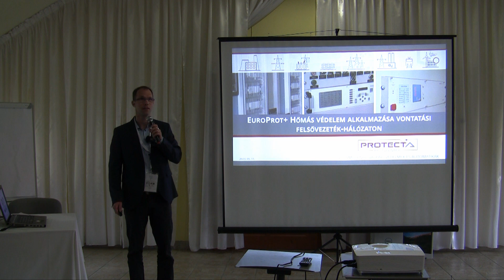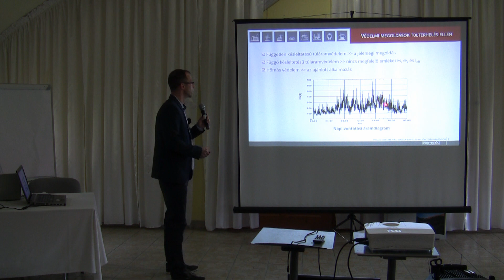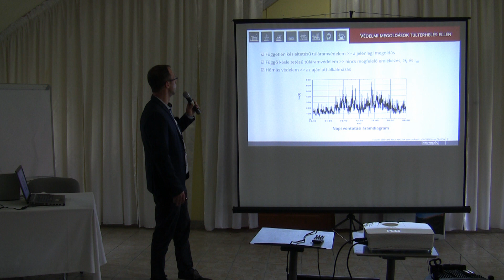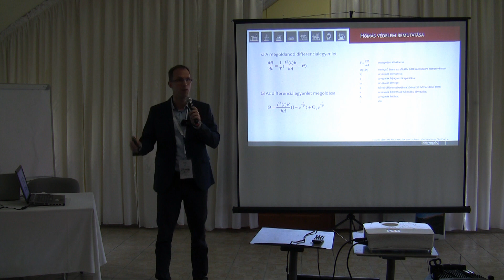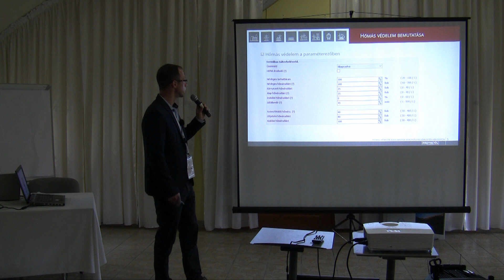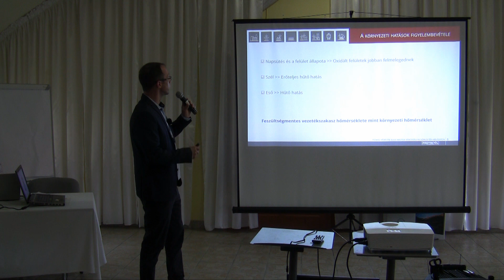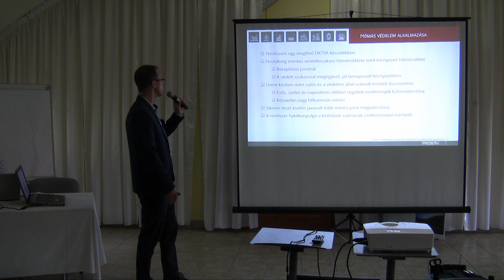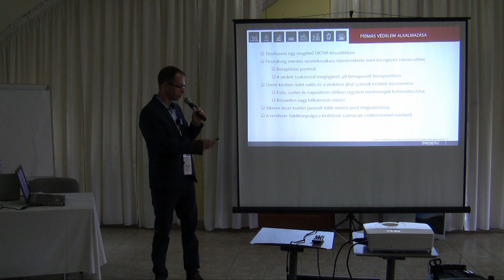20230511sa2 Hőmás védelem alkalmazása vontatási felsővezetékhálózaton (Zsarnai Szabolcs)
Zsarnai Szabolcs PROTECTA Kft.
Hőmás védelem alkalmazása vontatási felsővezetékhálózaton

A vontatási felsővezeték-hálózat túlterhelés elleni védelme jelenleg független késleltetésű túláramvédelemmel van megvalósítva. Ennek legnagyobb hátránya, hogy a környezeti viszonyok és a vezető melegedési tulajdonságait figyelmen kívül hagyva, fix késleltetési idővel old ki. A hőmás védelem ezzel szemben figyelembe veszi a környezeti hőmérsékletet és a vezeték időállandóját, ezáltal lehetővé teszi a felsővezeték maximális kihasználását.